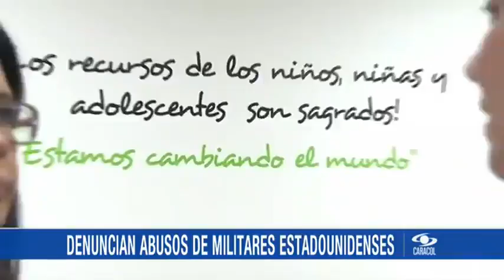Aquí está el Noticiero Digital con Mónica Jaramillo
Emitido el 06 de Mayo de 2015. Estos son los hechos más importantes de Colombia y el mundo. Exclusivo web.